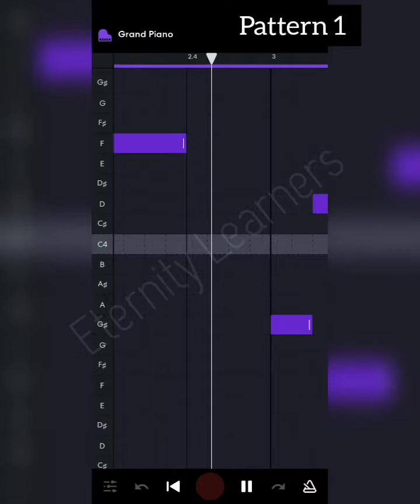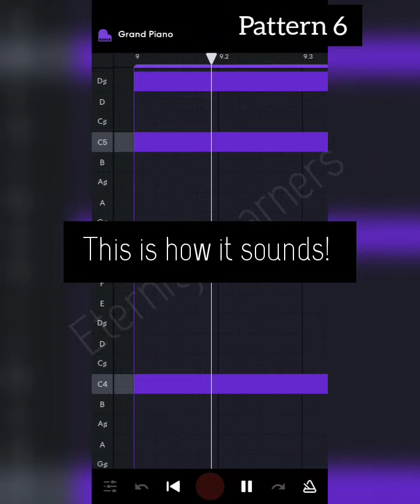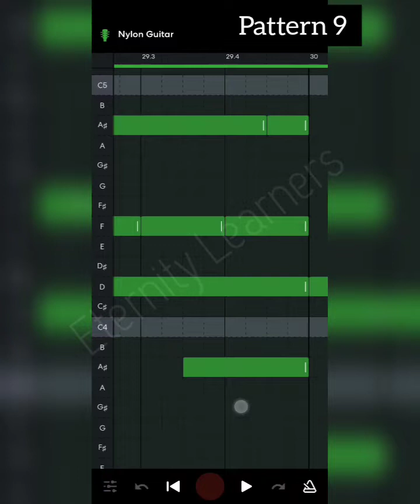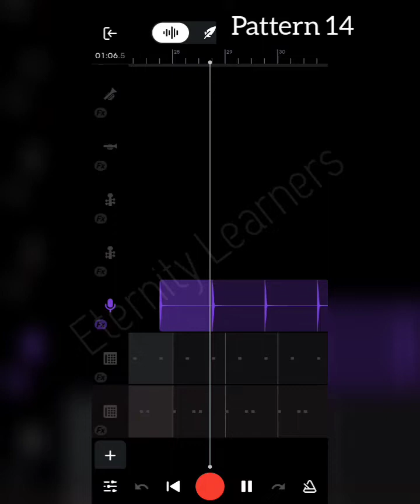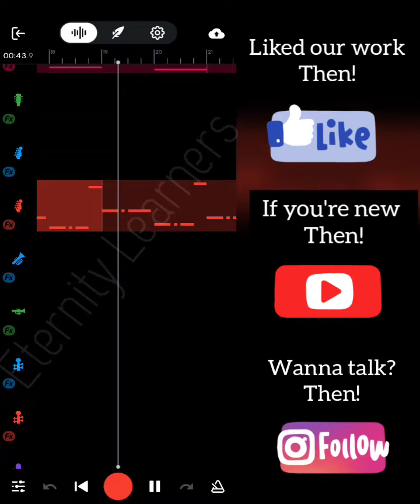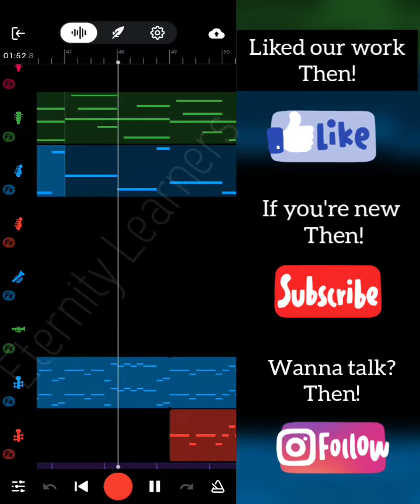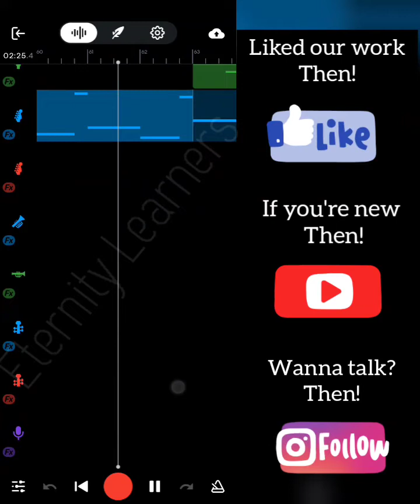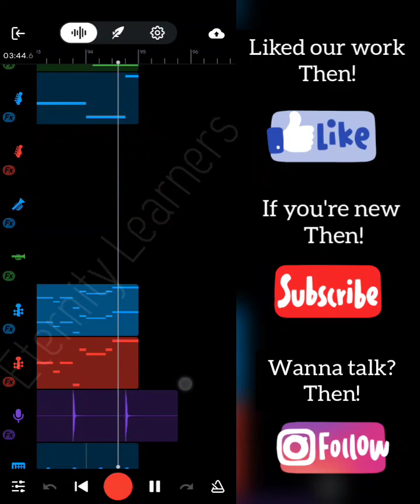Thodi Jagah Bandlab Tutorial | Arijit Singh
Hellooo guyss!!!

So I'm back with another amazing tutorial, it's of Thodi Jagah by Arijit Singh...

I hope you guys liked this one!

~Eternity Learners